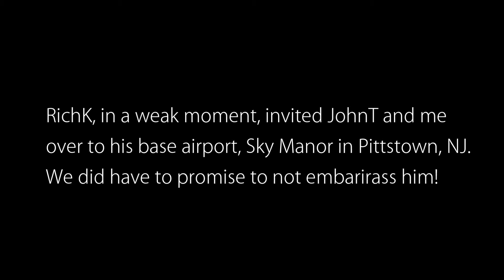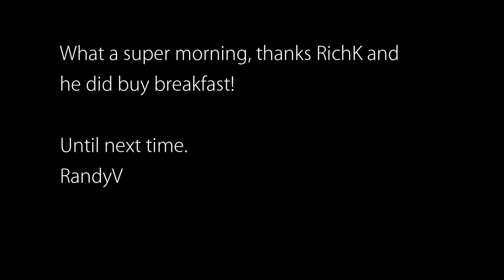Sky Manor Morning Flight with RichK and JohnT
Flight over the Delaware River